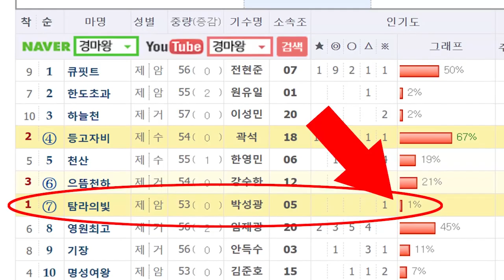[경마] 사고칠 박성광기수? 재밌네유~ 368.7배!! 또 81.4배!! 👍조철의 적중 하이라이트!! (10월 첫주)😆😍